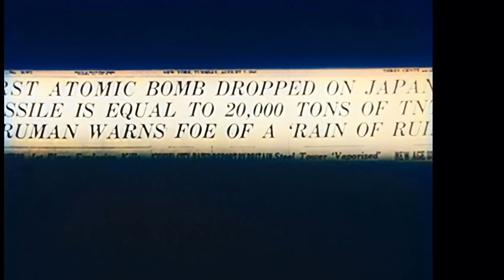Atomic bombing of Hiroshima and Nagasaki in COLOR ULTRA 4K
Scary footage of the only case of the use of nuclear weapons in the history of mankind.

A restored 1945 documentary video from the US government was published on YouTube - the video was cleared of noise, made in color and increased to Full HD.

The video contained all the details of historical records - an opening speech by President Harry Truman, who explains the reason for the bombing of Japan, footage of the bombing and a demonstration of destroyed cities.

The bombardment of Japan is the only example of the use of nuclear weapons in the history of world wars. For Hiroshima, the United States prepared an atomic bomb "Kid" with the equivalent of 13-18 kilotons of TNT, and for Nagasaki - a bomb "Fat Man", which can be compared to 21 kilotons of TNT. According to various estimates, from 150 to 246 thousand people died in the two cities.

Ordo News | Breaking news videos, real-time coverage of the world's events, US and the world politics, finance, economy, markets, lifestyle, science, technology and also more videos on conflict zones.